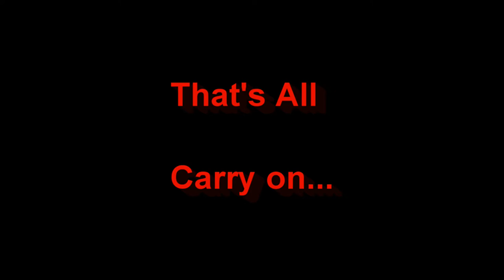Tour of My Enclosed Trailer Set-up for Decorative Concrete Lake Ozark MO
Custom Concrete Design - Specializing in architectural decorative concrete overlays products inside and outside that will enhance the beauty of your existing concrete. Serving Lake of the Ozarks, Osage Beach, Sunrise Beach, Versailles, GreenView , Gravois Mills, Jefferson City, Camdenton, Eldon, Lebanon, Rolla, and surrounding areas in Central Missouri.

► Metabo 19-125 RT Concrete Hand Grinder

► Diva Ring Light Nova 18"
► DJI Mavic Air
Homeowners, builders and businesses are tired of plain gray concrete. We believe that every area of your personal space should tell a story about you and we help you tell that story with handcrafted works of decorative concrete art that are at the very pinnacle of form and function. Whether your design tastes run toward classical, traditional, modern, country, or eclectic, we have a look that is just right for you. Concrete overlays are a versatile and durable medium that lend themselves well to sculpting and fabrication and they infuse any setting with warmth and character. If you have a penchant for design elements that are a cut above the ordinary, consider some of our decorative concrete creations.

After overlooking the web site, envision what your concrete CAN look like.

Whether you choose the simplicity of a plain field of color or an extremely intricate decorative concrete design, the only limitation is your own imagination.

Give us a call today to find out what Custom Concrete Design LLC is all about.

Estimates are FREE !

Sincerely,
Rick LaFata

This song was released by the producer under Creative Commons, however we ensure to always ask the producer before we upload their music

^ Sample credit slip, you may write your own if you wish!
(our video link isn't required)

YouTubers can now obtain written commercial reuse permission